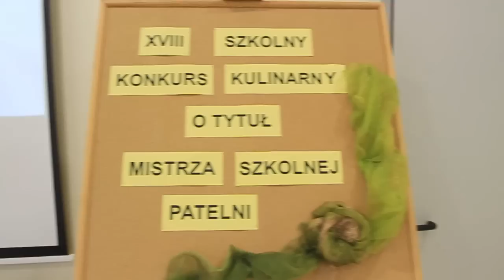Walczyli o tytuł Mistrza Patelni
Fot. Grzegorz Czykwin